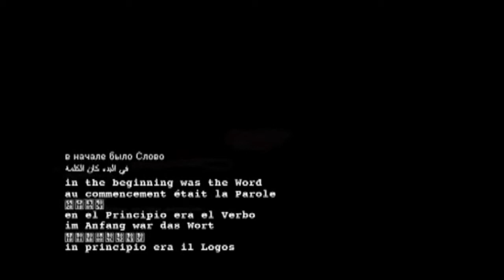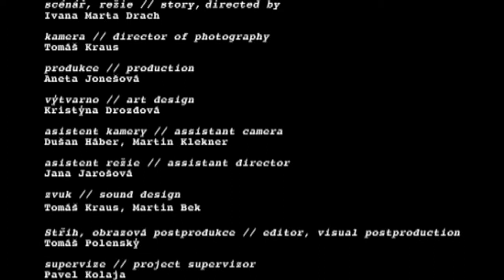Výkřik / Outcry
Absolventský film Ivany Marty Drach